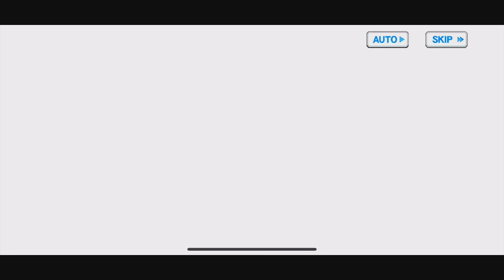Captain Tsubasa ZERO - Gameplay Walkthrough part 1(iOS,Android)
Captain Tsubasa ZERO - Free

Description
The new animated series Captain Tsubasa is now available as a smartphone game!
This exciting soccer game lets you relive the story of the Captain Tsubasa anime!

Gameplay
Play realistic simulated soccer matches complete with special moves taken straight from the anime!

The Miracle Shot
Press the Miracle Shot Button during a match to unleash a devastating Miracle Shot! Linking together dribble and pass skills, the Miracle Shot is a great way to create powerful combos!

Various Special Moves
The unique characters and their patented special moves from the anime have been faithfully recreated within the game! Use a variety of techniques to tilt the match in your favor!

In-depth character and team development
Evolve all of your players up to the highest rarity! The game lets you turn your favorite characters into absolute powerhouses on the field!

Endless customization options
Edit your uniforms and team rosters while developing your favorite players in order to create your own personalized team!

Features voices & characters from the anime!
From Tsubasa and Wakabayashi to the indomitable Kojiro Hyuga, your favorite characters from the anime have been included in the game and use the same voice actors as the Japanese anime!

New original characters!
There are numerous original characters unique to the game! Enjoy various subplots not present in the main story!

Relive the world of the anime!
The look and feel of the anime have been reproduced within the game! It's a must-see for fans of the anime and newcomers alike!

About Captain Tsubasa
Captain Tsubasa tells stories of a soccer genius Tubasa Ozora, who transferred to Nankatsu Elementary school, growing up as a football player through matches with rivals such as Genzo Wakabayashi and Kojiro Hyuga.
Once the manga comic obtained high popularity with its refreshing story, unique characters and a number of breathtaking skills which make readers want to imitate, the popularity went across the sea and brought the Captain Tusbasa boom worldwide.
Its impact reached the real world of football and have been a trigger that led to a lot of domestic and foreign professional football players starting to play football.